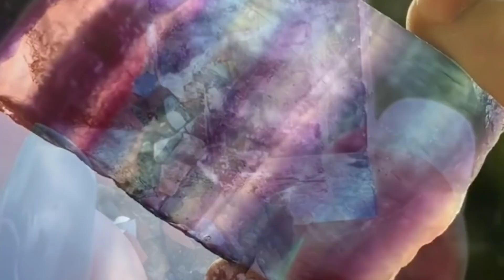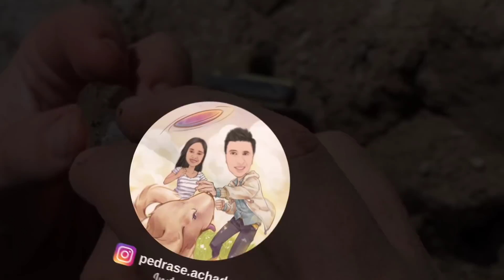pedras preciosas brasileiras por região identifique - PARANÁ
hoje é dia de aprender quais os principais tipos de minerais e pedras preciosas tem ai no seu  ESTADO DO PARANA e na sua região.
Mesmo se voce  não for do paraná aproveita e assiste também porque assim voce aprende mais sobre os minerais e pedras preciosas, além de poder comparar os achados com os que voce encontra ai na sua região. e fica sempre ligado nos outros vídeos sobre as pedras preciosas que tem em outros estados pois esse vídeo é parte de uma serie de vídeos que estamos fazendo mostrados quais as principais pedras preciosas podem ser encontradas em cada estado.